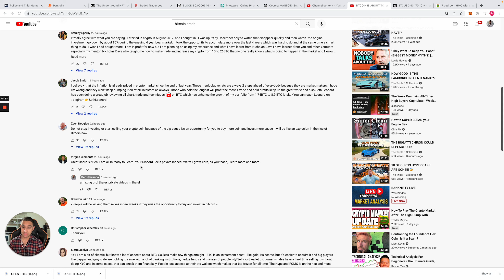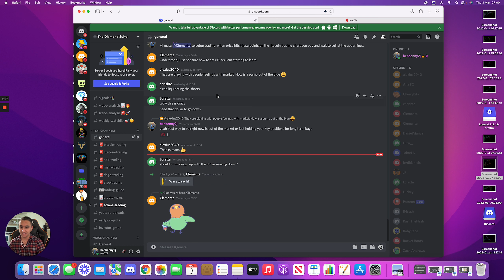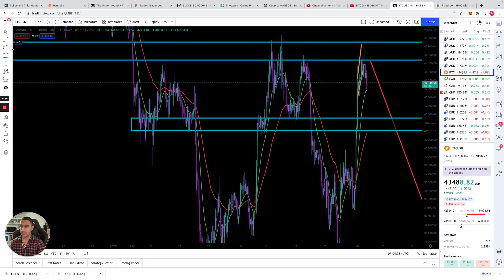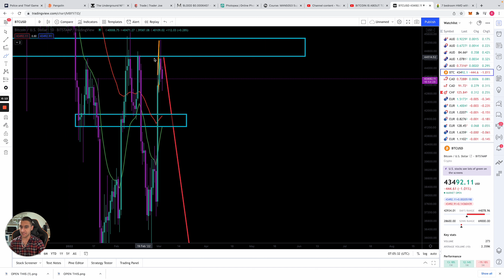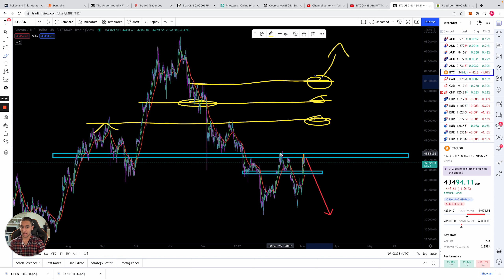BITCOIN BULLS FAIL TO PUMP! HAS THE CRASH STARTED!? WATCH THIS NOW TO FIND OUT!!!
Get access to ALL of my Trades, Technical Analysis, Watchlists, News, Community Members, Discord, One to One Calls, EXCLUSIVE DAILY VIDEOS NOT ON YOUTUBE and much more!